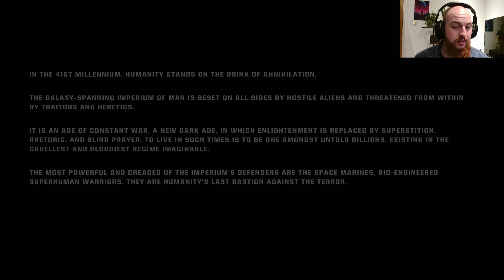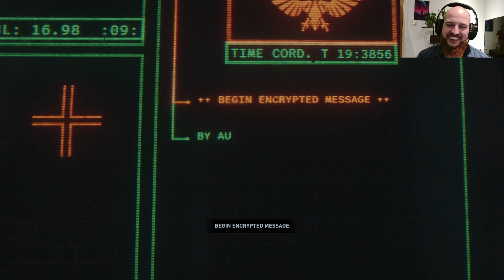Space Marine 2 is SPECTACULAR!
Hey all you absolute beauties!❤️ If you enjoyed this video or find yourself coming back to the channel regularly please show your support by subscribing to the channel and giving the video a thumbs up it would really mean a lot🤘

The time has finally come my brothers...
The Tyranid menace is upon us.
They are many in number but we are SPACE MARINES!
GRAB YOUR CHAINSWORD AND START SWINGING DAMMIT!

I really hope you all enjoy this one it is sure to be one hell of a wild ride🤘